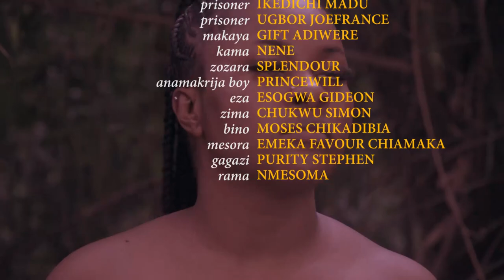WARRIORS OF BINGALAND - MANDYLEE, BIGSMOKE